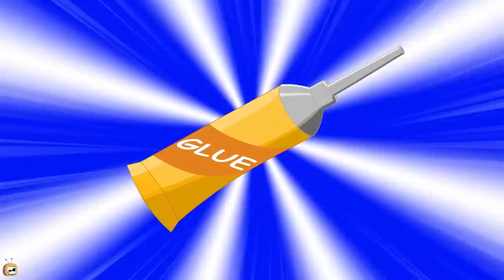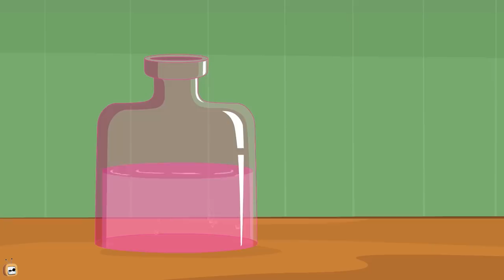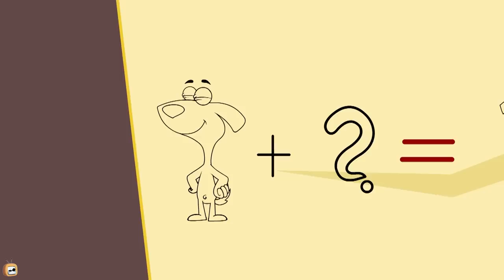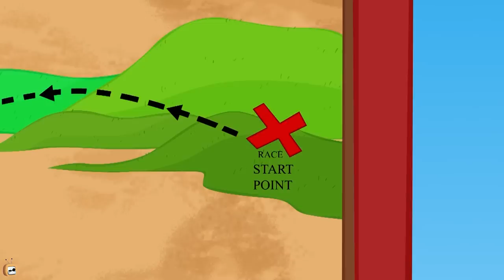Rat-A-Tat |'Mice Brothers Get Arrested ! ⭐ Cop Out 🔔Cartoons'| Chotoonz Kids Funny Cartoon Videos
presenting Don as a police! Catch don dealing with the mischievous mice brother's tactics! Watch how the mice brothers give Don a teat for his life!